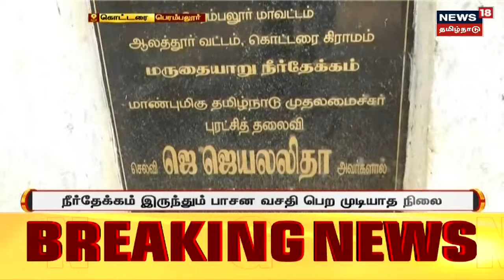Jayalalithaa வாழ்ந்த Veda Nilayam வீட்டில் விரைவில் குடியேற உள்ளேன் - J Deepa | Poes Garden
ஜெயலலிதா வாழ்ந்த போயஸ் தோட்ட வேதா நிலையம் வீட்டில் விரைவில் குடியேற உள்ளேன் - ஜெ.தீபாசெய்திகளை  துல்லியமாகவும் துரிதமாகவும் வழங்கும் தமிழகத்தின் முதன்மை செய்தி தொலைக்காட்சி உங்கள் நியூஸ் 18 தமிழ்நாடு.